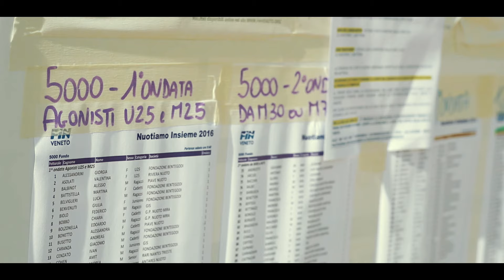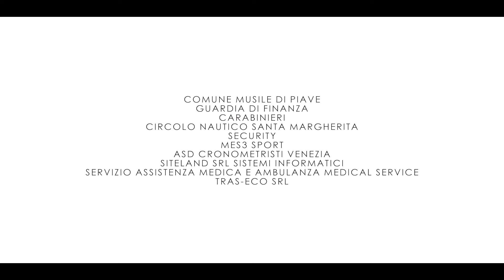Nuotiamo Insieme 2016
NUOTIAMO INSIEME 2016 – TROFEO ALBA CHIARA
Manifestazione inserita nel calendario nazionale FIN di fondo e mezzofondo
CAORLE 16-17 LUGLIO 2016
15^ EDIZIONE